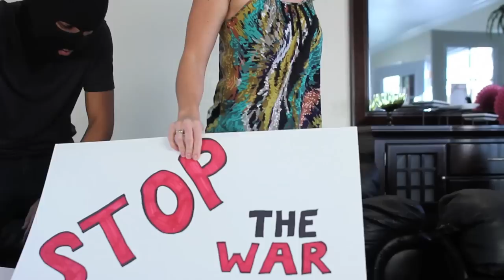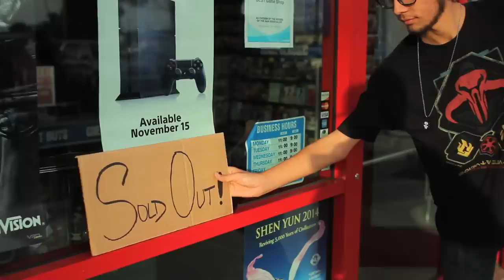Dr. Awkward - Different (Official Video)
Official video for Dr. Awkward's anthem "Different"

Follow Dr. Awkward

Lyrics:

(Chorus)
I said
Welcome to the game
Everybody is the same
It turns out I'm just a little bit different
Never been a sheep
I'd rather do my own thing
Know they wanna hate
I really don't blame 'em
I'm just a little bit different
Always been this way
And I'm really proud to say it

(Verse 1)
Bitches and money
Money, bitches, and money
These rappers changing the game
Are all the same man it's funny (funny)
When they call me faggot
I take it as a compliment
Saying I dress nice I'm classy and I'm confident
And I'm going in switch it up
And I'm shitting on the status quo
Love women with intelligence
Instead of these so-called "baddest hoes"
I play it smart cause this business is the savage land
My two degrees are my mo' fucking backup plan
Got no tailor leave that to Wiz Khalifia
Walking 'round the city with a puppy on my t-shirt
Liquor by the bag
Bag it up homie
Always slap it 'fore we drink it
Someone hold it up for me
Popping bottles in the club ain't appealing to us either
One bottle of Ciroc or twenty boxes of Franzia
I'm that sick someone tell me how real was that
My competition's stocks dropping like a Skrillex track

(Chorus)
I say

(Verse 2)
They say I ain't have a market
Me no market?
A&R's... Ha idiots
I was doing shows in every corner of the globe
Before I ever saw a dollar for three albums worth of flows
And that was just a hobby
Watch me when I'm serious
Got these niggas red
Like Eddie Murphy in Delirious
Appealing to the masses
But hey what do I know
My crowd's black and white
Black and white... vitiligo
Paradigm shift
Underdog but I get the win
And they in a fit
Cause they fitting in
And they just don't get how I get it in
Somethin' new err day
Fuck what anybody say
I rock a three wolf tank
When I crash the VMAs
Wasn't invited I ain't trippin'
Always take what I ain't given
Twenty-four with a chaffer
Don't try to tell me I ain't driven
Can't believe it's the beginning
Maybe next time y'all gon' listen
People itching for something that's just a little bit different

(Chorus)
I said